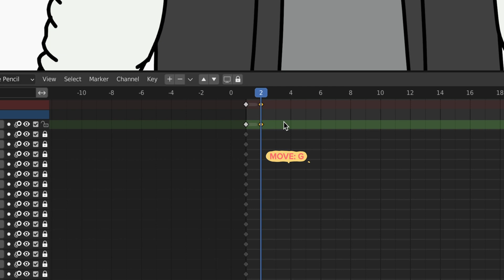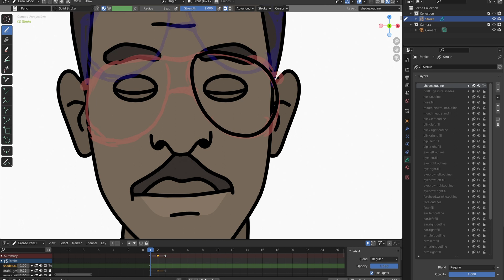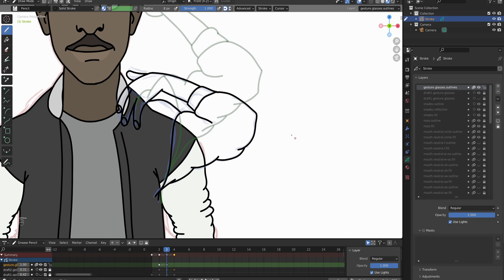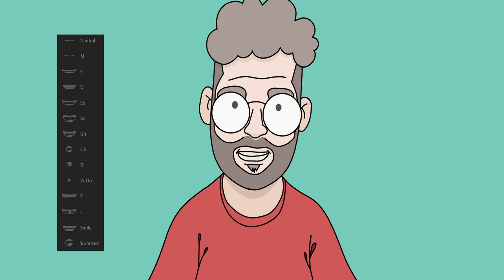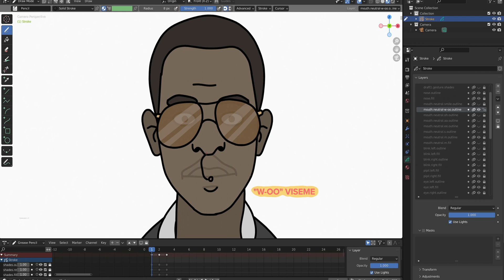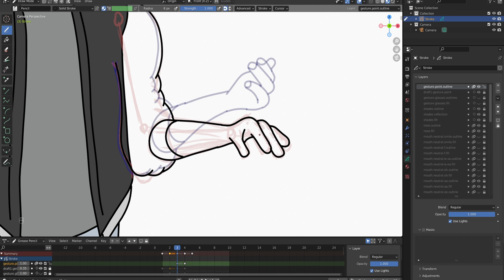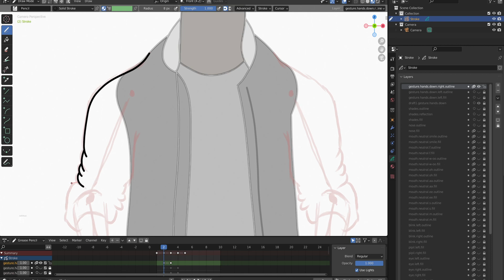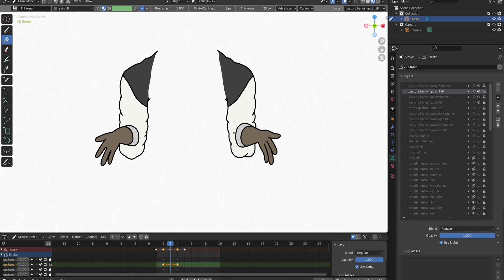Adding Frame By Frame Animations - Full Adobe Character Animator Tutorial - Part 2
🤑 Save 10% on any of my Adobe Character Animator puppets with code TEAMAWESOME

In this second part of my tutorial on how to create a puppet for Adobe Character Animator, we are going to look into creating these frame by frame animations that make my characters so unique.

00:00 Intro
00:47 Animating the Sunglasses
03:43 Animating the arm movement (sunglasses)
04:51 Creating the visages/mouth shapes
07:11 Animating the hand gestures
11:30 Outro